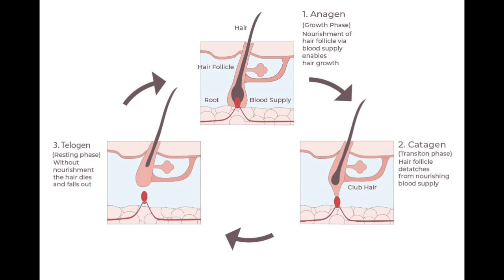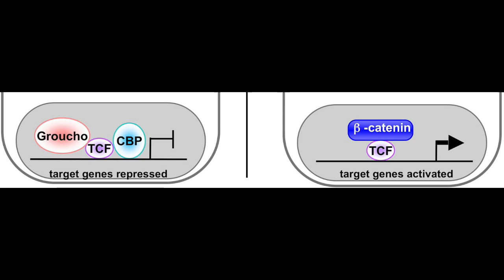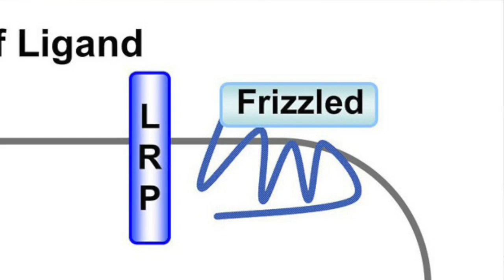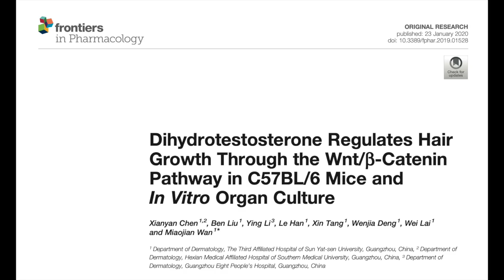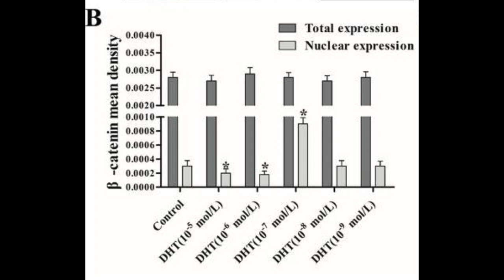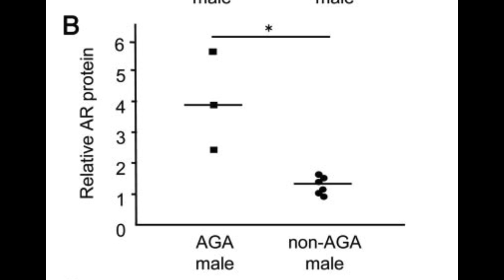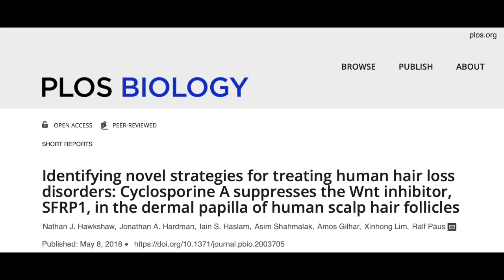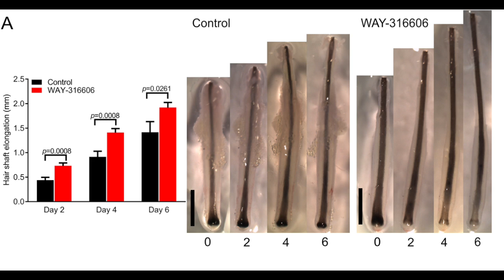WAY-316606 for hair loss. Will Wnt pathway drugs make finasteride obsolete?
Articles:
Wnt in general: